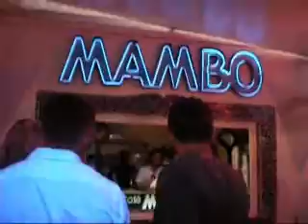Sunset in San Antoni by Cafe Mambo/Swedish House Mafia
Swedish House Mafia plays for pre party in Cafe Mambo on 15th Aug 2011